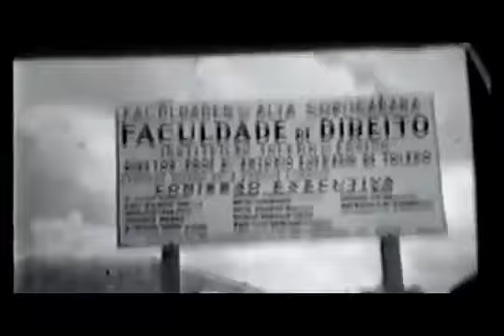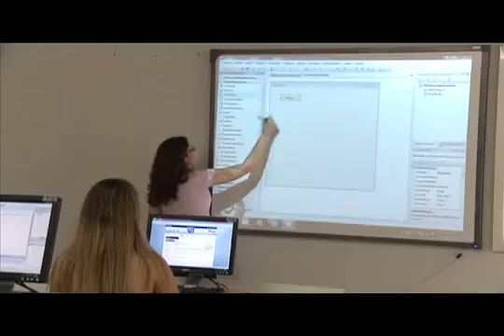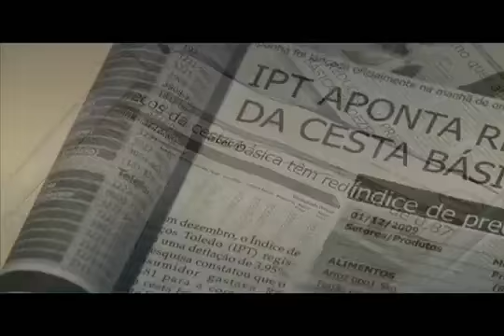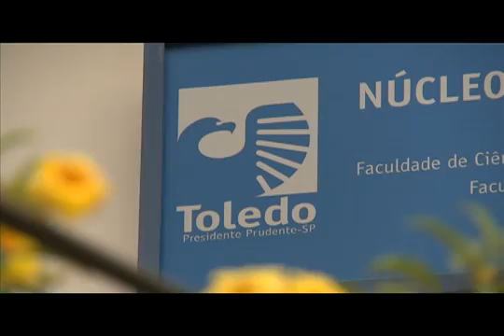A Historia da Toledo